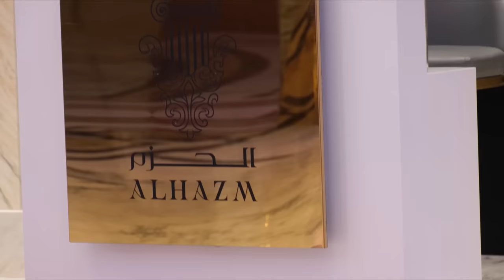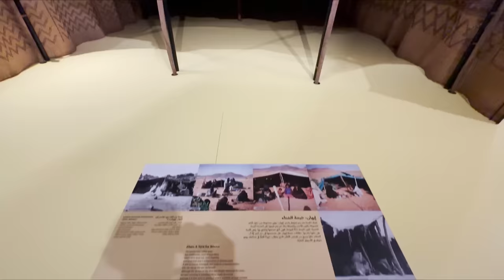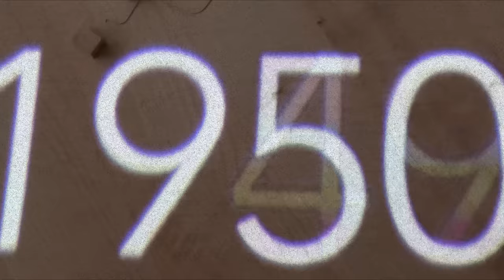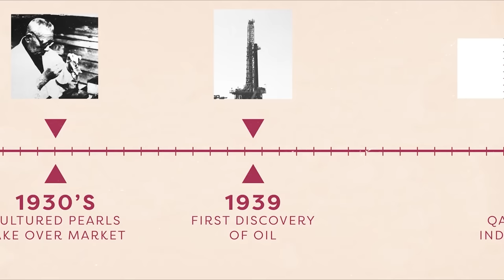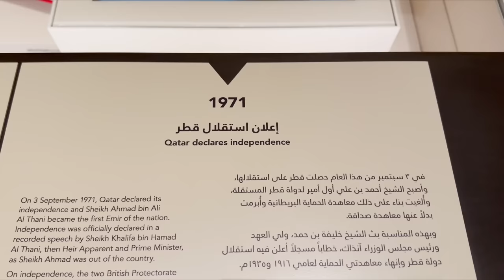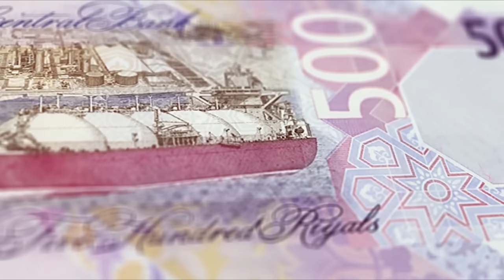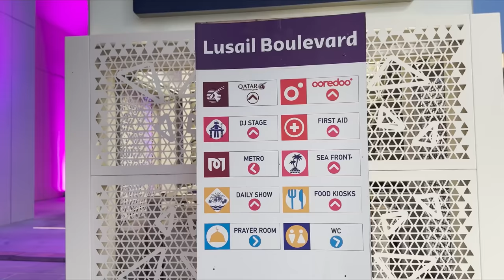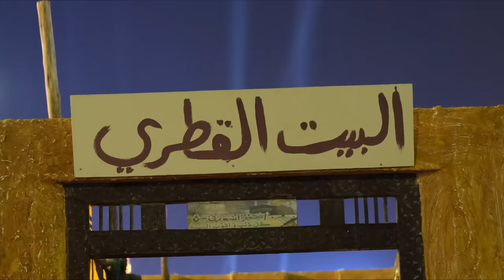لماذا تنجح قطر ويفشل الآخرون ؟ | تحولت في 50 سنة فقط ؟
في هذا الوتائقي ستتعرفون على قصة نجاح قطر أغنى دولة في العالم والتي تحولت بالمامل من دولة فقيرة الى امارة غنية في ظرف 50 سنة فقط